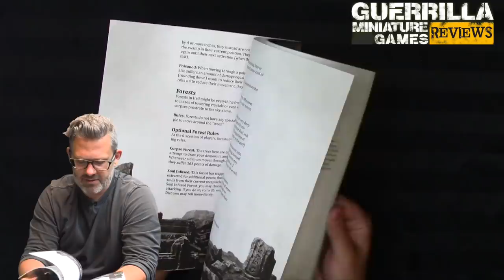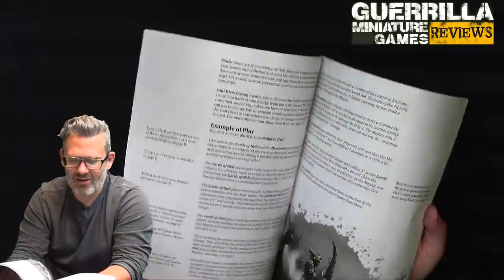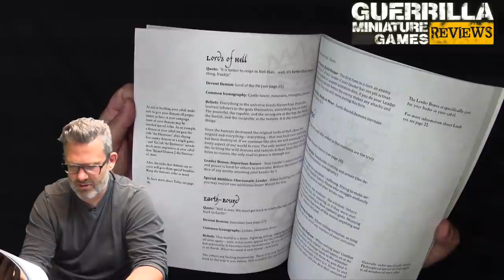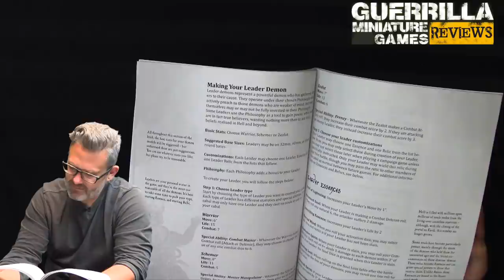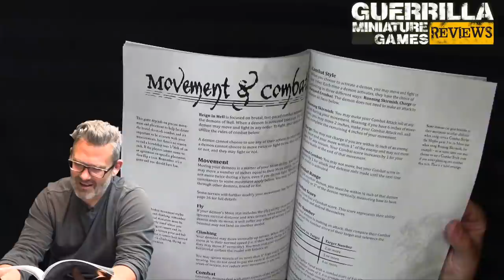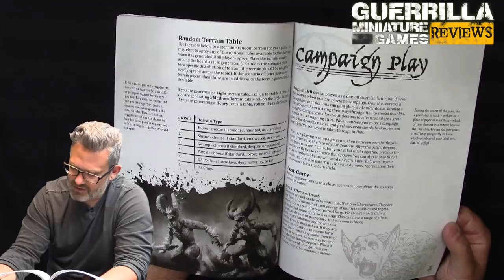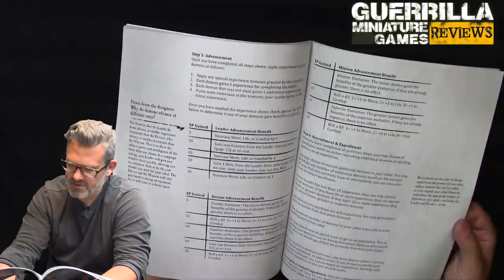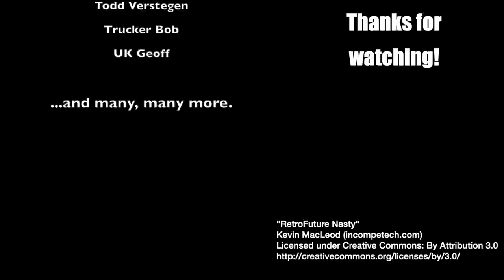GMG Reviews: Reign in Hell by Snarling Badger Studios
Adam Loper was nice enough to send over a free copy of his and Vince Ventruella's new rules-light Demon Skirmish game Reign in Hell to check out. Let's have a look!

Grab a copy for yourself in Digital or Perfect Bound Print (like mine)